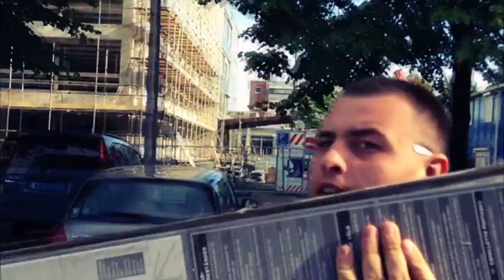Экскурсия по Амстердаму. Прошлись по городу.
В путешествие по Европе, посетить Амстердам нужно обязательно. В этом видео Амстердам - столица и крупнейший город Нидерландов. Кажется, что здесь на каждом шагу разврат и порок? Вам не кажется – секс игрушки во всех ларьках. Но и милые голландцы, палитра Ван Гога, поля тюльпанов, каналы с интересными мостами и куча велосипедов.

Это канал про свободные путешествия. Про места, где мы были и наши приключения. Про то, что происходит в путешествиях и как это влияет на нашу жизнь. Только личный опыт. Советы и лайфхаки для путешественников. Всё проверено на личном опыте!